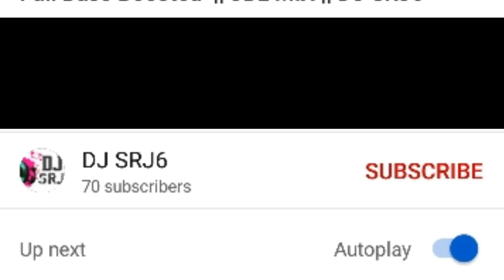bidai kaise kari pawan singh dj | No voice tag | Flp project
bidai kaise kari pawan singh dj | No voice tag | bidai kaise kari  | pawan singh bhojpuri songs

AAGAR AAP KISI OUR TARIKE SE SUPPORT KARNA CHAHATE HAI

AND MUJHE SCREENSHOT BHEJE MAI AAPKO SOTOUT DUNGA

agar song achha lage to video like kijiye

CHANDAWAL BASTI
WAIDHAN(SAI COLLEGE ROAD) SINGRAULI M. P

Bol_Bam_Superhit_Song 2020

Khesari_Lal_Yadav_Bhojpuri_Superhit_Song 2020

विदाई कैसे करी जुदाई कैसे सही | Bidai Kaise Kari | पवन सिंह | Pawan Singh | सुपरहिट भोजपुरी भजन

Song
Vidaai Kaise Kari
Artist
Pawan Singh, Palak
Album
Shobhela Darbar Sherawali Ke
Believe Lokdhun (on behalf of Vee Gee Audio); SONOTEK CASSETTES COMPANY., and 1 music rights societies